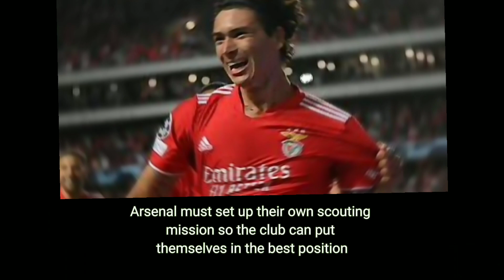Luis Suarez tips Arsenal to sign £60m Uruguay star:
FOOTBALL TODAY PRESENTS:

In today's Arsenal transfer news I talk about Luis Suarez tells Edu why Arsenal should poach Liverpool and West Ham's dream £60m Uruguay star.

Arsenal must set up their own scouting mission so the club can put themselves in the best position to steal Liverpool and West Ham’s top transfer target who has been backed by Luis Suarez.

According to the Football insider, the Reds have set their signs on signing Benfica forward Darwin Nunez in the summer transfer window.

This comes after West Ham’s hot pursuit for the Uruguyan forward in the January transfer window as they reportedly tried to desperately get the deal over the line before deadline day which they failed.

The Hammers’ failure to sign Nunez, has created an excellent opportunity for Arsenal to swoop in for the striker to solve the striker shortages ahead of next season.

If the Frenchman does depart from the club then the Gunners could be left with just one recognised striker in the form of Folarin Balogun, as Nketiah’s contract is also set to expire at the end of the campaign.

Nunez should certainly be a part of Edu’s potentially striker signing list due to the qualities he has shown with Benfica over the past couple of seasons.

But it is this season where the forward has shown that he is set to become a top striker in the coming seasons, having scored 20 goals in 20 games in the Portuguese first division so far in this camp.

The 22-year-old has also shown that he can score at the elite level, as he has grabbed three goals in Benfica’s Champions League run this season, where he played a major part in knocking out European powerhouse Barcelona from the group stages.

It is not just his exploits on the pitch that gives Arsenal the incentive, but it is also due to the admiration he received from Luis Suarez.

“I recommended Darwin to Barcelona when he was at Almeria,’ Suarez revealed in an interview with Gerard Romero on Twitch .

I have 15 years of international experience. I know a thing or two about forwards," he added.

“And I told them, ‘pay attention to this one, he’s very good, he shows interesting things'.”

Arsenal were embarrassed after their pursuit of Suarez ended in failure before the 2013/2014 season, but the club have an excellent opportunity to sign another Uruguay international in Nunez, who is tipped to be one of the world’s best strikers in a few years.

Arsenal's summer transfer window priority has become clear amid the club's push to qualify for next season's Champions League. Mikel Arteta's side currently sit in sixth place in the Premier League, two points behind fourth placed Manchester United but with three games in hand on Ralf